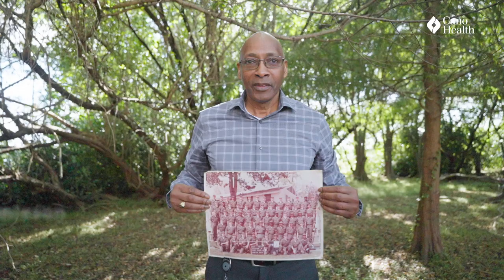Veteran's Day Tribute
Saluting our veterans on this special day. Your courage, sacrifice, and dedication to our country are truly commendable. Thank you for your service.